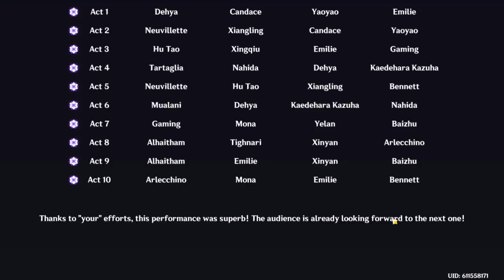Visionary Mode 10 Stars | Imaginarium Theater 5.0 | Genshin Impact